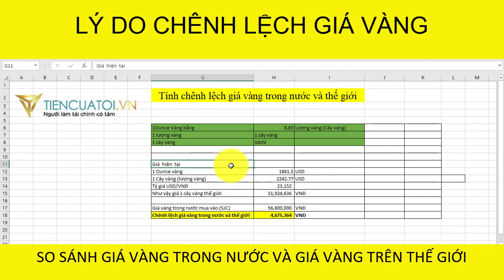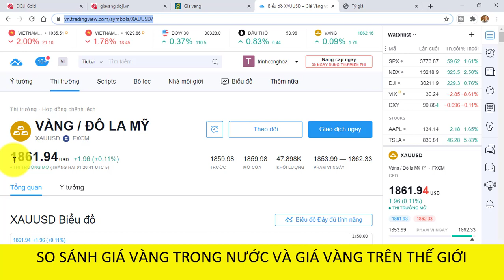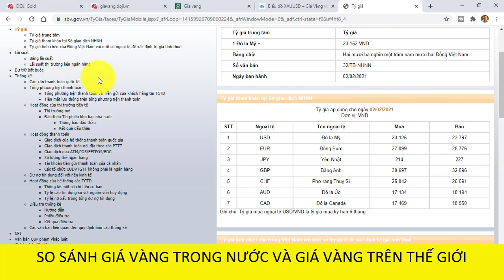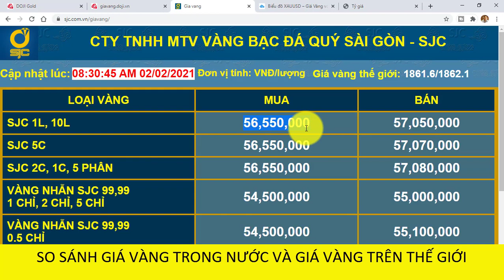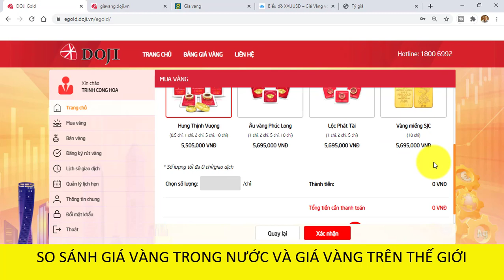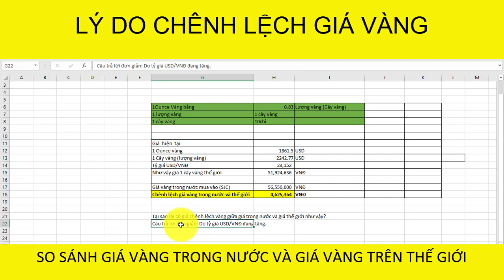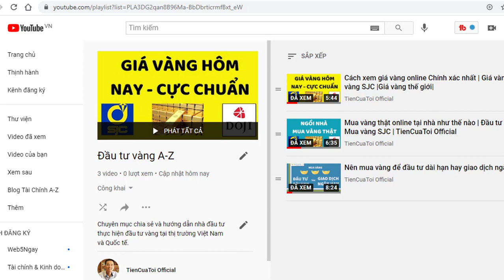Vì sao giá vàng Việt Nam lớn hơn giá vàng thế giới